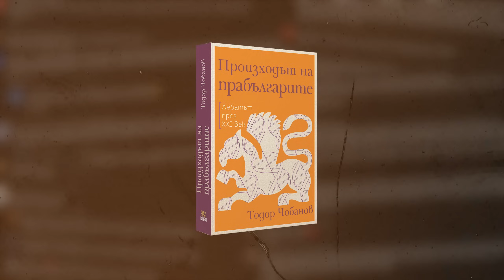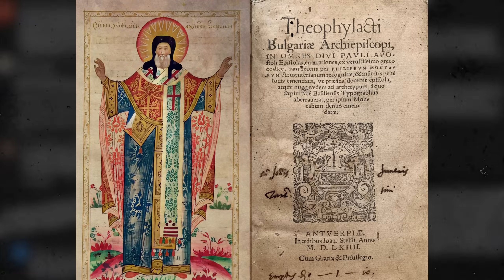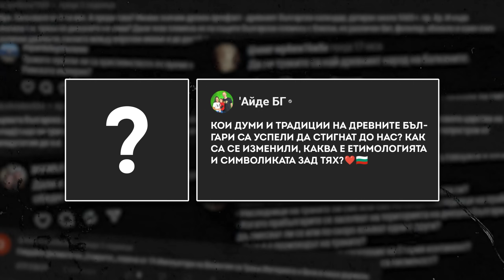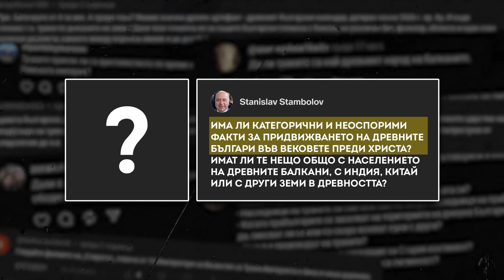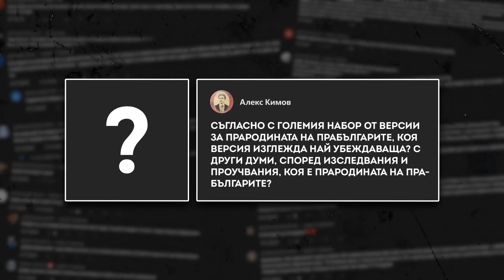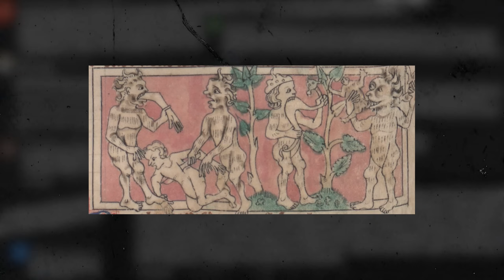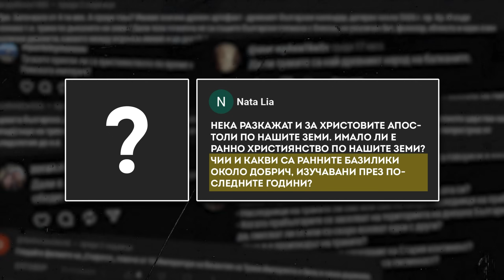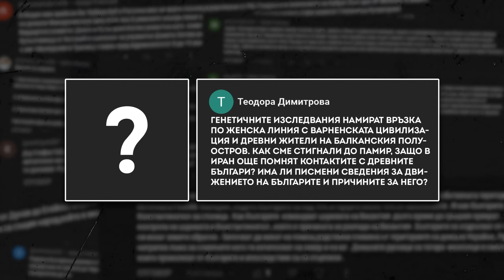Историк отговаря на въпроси за древните българи | Доц. Тодор Чобанов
Новата книга на доц. Чобанов ще откриете на

Тази поредица се реализира в партньорство с Институт за балканистика с център по тракология към БАН.

⚜ Съдържание ⚜
00:00 – Увод
01:16 – Вярванията на древните българи
10:24 – Думи на древните българи, достигнали до нас
15:48 – Придвижване на древните българи преди Христа
19:36 – Имат ли българите общо с древните Балкани, Индия или Китай?
21:21 – Начин на живот на древните българи
23:41 – Коя е прародината им?
26:25 – Как да разграничим автентичният исторически извор от фалшификата?
30:53 – Бил ли е Атила българин?
33:57 – Христовите апостоли и ранното християнство по нашите земи
38:02 – Ранните базилики около Добрич
40:17 – Писмени сведения за движението на българите в древността
48:15 – Заключение

Александър Атанасов
Антон Додов
Иван Малинов
Стефан Анистън
Стоян Иванов
Владимир Калинов
Евгени Кавръков
Никола Томов
Румен Кънчев
Крис Петров
Венислав Вениславов
Георги Иванов
Иван Севастоянов
Пламен Момчев
Георги Василев
SounD
Николай Славков
Мирела Мишева
Женя Стефанова
Виктор Лещаров
Иво Янков
Искрен Гарвански
Симеон Георгиев
Младен Станев
Димитър Ганичев
Николай Николов
Иван ИВанов
Богомил Николов
Калин Стайков
Илиян Недялков
Стефан Стефанов
Маргарит Арнаудов
Атанас
Десислава Димитрова
Виктор Цонков
Иван Марков
Павел Савов
Веселин Атанасов
Асен Димитров
Янко
HoiusH
Стефан Глутников
Мариян Цолов
Стефан Хаджидочев
Никола Илиев
Стефан Димитров
Магдалена Дочева
Ценослав Ценов
Албена Пекова
Георги Георгиев
Антоанета Николова
Славъ Николовъ
Борис Пачеджиев
Тодор Вълков
Георги Къшев
Велислав Иванов
Петя Пламенова
Георги Мишев
Zed pp
Георги Митов
Никола Константинов
Иво Янков
Волен Антов
Николай
Лъчезар Костов
Георги Димитров
Цветан Ефтимов
Денислав Маринов
Жельо Денев
Антоанета Бошнакова
Стефан Борисов
Радослава Иванова
Илия Проданов
Мирослав Костов
Кирил Янев
Станислав Петров
Георги Матев
Любомир Димитров
Йордан Биков
Елица Гьошева
Станислав Стамболов
Алекс Владимиров
Димитри Горун
Кристиан Кръстев
Давид Давидов
Денис Атанасов
Павел Петров
Светослав Делчев
Borkata Sweet
Павел Колашев
Велислава Параскевова
Ивелин Енев
Нина Барабина
Борислав Бенев
Николай Иванов
Ерослав
Борислав Панайотов
Благой Брашнаров
Иво Софияди
Цвета Христинова
Илиян Петров Филипов
Петър Карамфилов
Яков
Драгомир Цанов
Здравко Петров
TONY
Елена Вакареева
Ангел Златенов
Thomas Anderson
Фирас Ал-Хусари
Милен Тушев
Милена Стамболийска
Васил Петров
Димитър Чавдаров
Симеон Борисов
Иван-Алексей Цуцеков
Симеон Крушев
Борислав Ганов
Ивайло Найденов
Борислав Бонев
Асен Димитров
Николай Симеонов
Веселин Христов
Йордан Петков
Елена Попстанчева
Милена Стоянова
Мариана Костова
Борислав Русинов
Ирта Стан
Георги Г.
Константин Кузманов